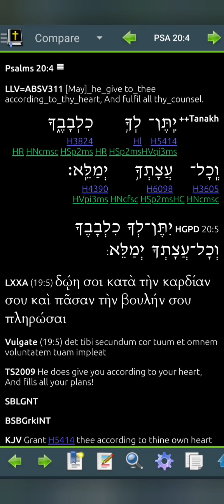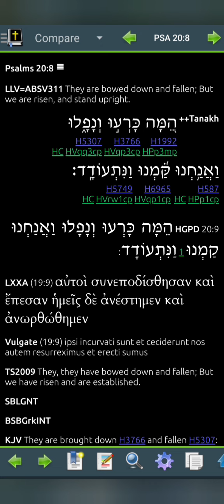Psalm 20 LLV311 for 2024 (Read Me The Bible, Garth.)